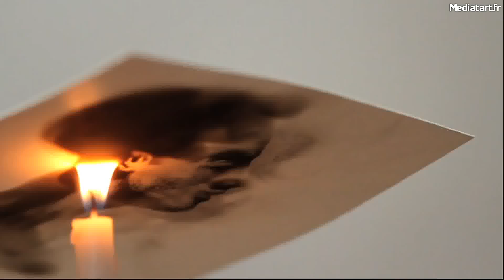Découvrez Steven Pazuk, l'artiste qui peint avec le feu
Avez-vous déjà essayé de peindre avec la flamme d'une bougie et de la suie. Lui en a fait son art. Pour en savoir plus